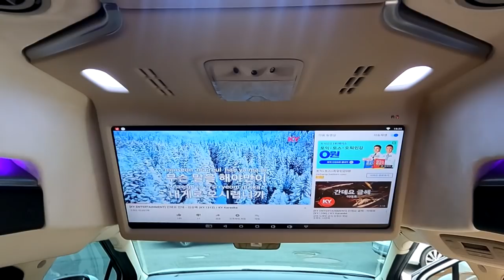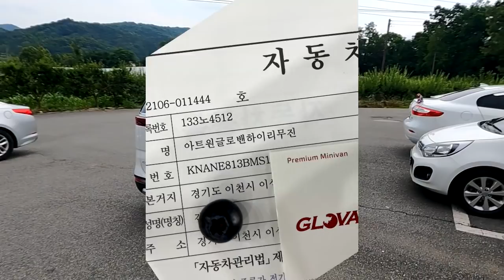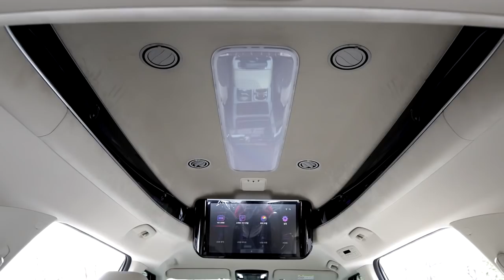[GV076]취향존중은 기본? 4세대신형카니발 9인승유지하면 업무용 혜택+멋과 편리함까지 얻다.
미니밴[MPV]전문기업 아트원(주)4세대 신형카니발 가솔린9인승 기반 새롭게 제작되는 아트원글로밴하이리무진 차량이 9인승 순정시트상태를 유지하면서 출고 됩니다. 실내 컬러의 변화는 디럭스 리무진시트+풀트리밍으로 결정되며 선택은 자유 입니다.
카니발 컨버젼의장점+ 취향존중 그리고 9인승의 모든 혜택[개인/법인사업자 부가세공제/버스전용도로주행/업무일지작성불필요/감가상각 비용처리/임직원보험이 아닌 누구나 운전 보험가입가능]
을 받을수 있는 최고의 승용차량 입니다.

아트원 본점:
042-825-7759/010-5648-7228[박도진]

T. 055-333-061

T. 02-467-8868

전북 전주시 덕진구 백제대로 598 (금암동 1550-